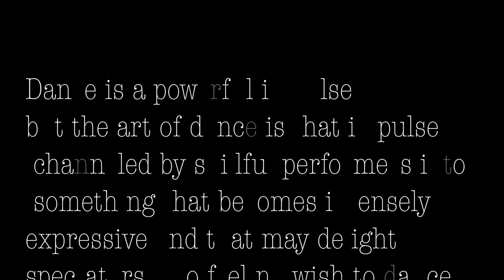Time Based Media expressive piece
For my Advanced Project I decided to make a promotional material – Time Based Media movie for – FORTUNE FAVOURS THE BRAVE -  the theme which would last two minutes. wanted to create a motion piece that would be a combination of dancing person within the background which would be the sequence of stop motion pictures taken during the night-time with very low ISO speed, which means I would capture on these pictures beautiful images of light painting technique. Both pictures, space background and the choreography made by Alicja Ukleja. Loyality free music mixed by Alicja Ukleja. Credits for the poem - Lendl Ian Servillon.